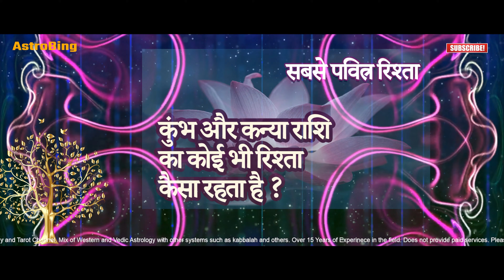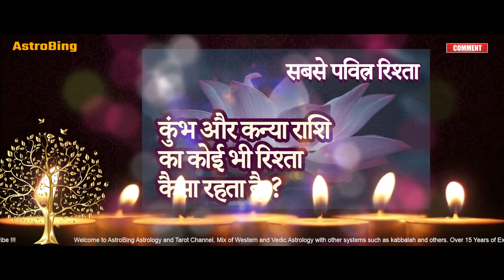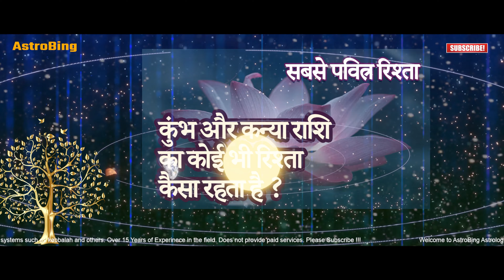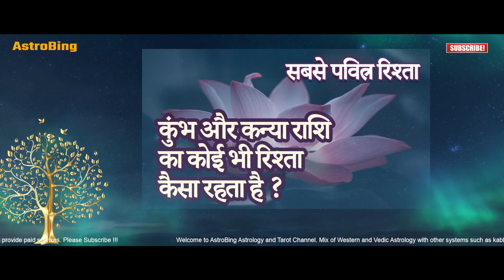कुंभ और कन्या राशि का कोई भी रिश्ता कैसा रहता है | AstroBing